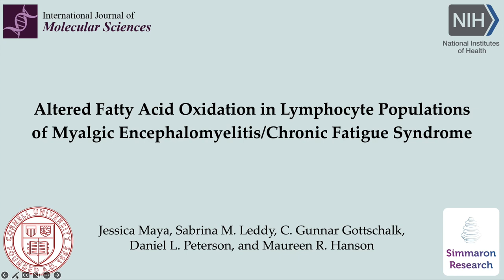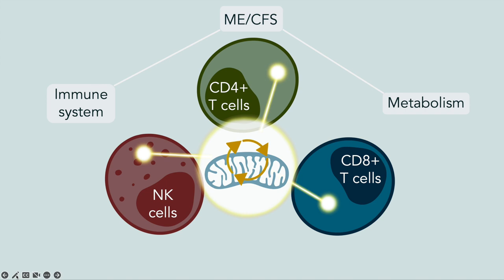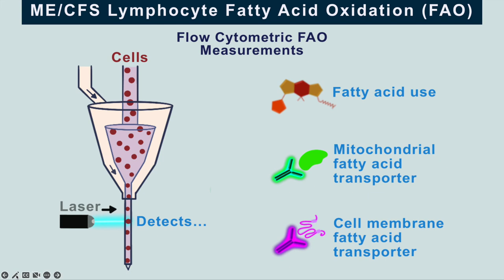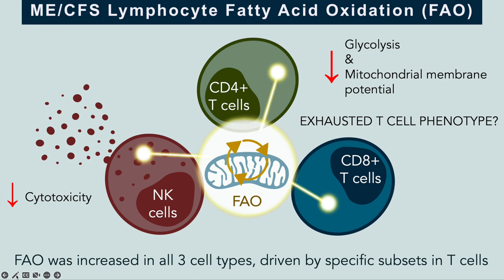Is fatty acid oxidation altered in ME/CFS immune cell populations?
Jessica Maya, graduate student in the lab of Dr. Maureen Hanson, provides a video abstract of a recent publication on fatty acid oxidation in ME/CFS immune cells. Specifically, Maya is lead author of "Altered Fatty Acid Oxidation in Lymphocyte Populations of Myalgic Encephalomyelitis/Chronic Fatigue Syndrome" published in the International Journal of Molecular Sciences.